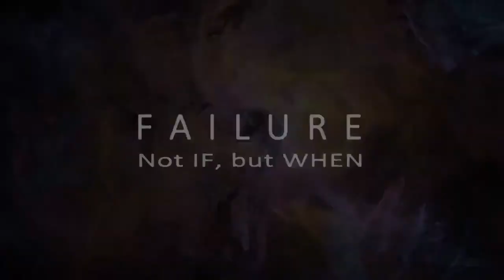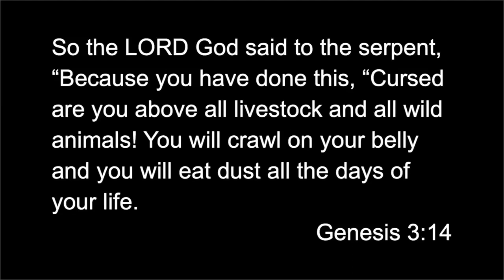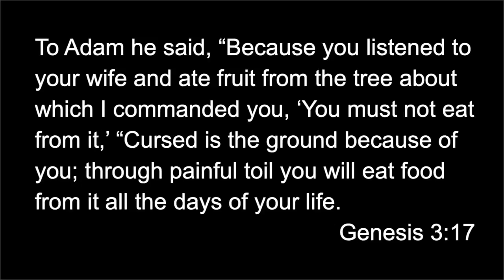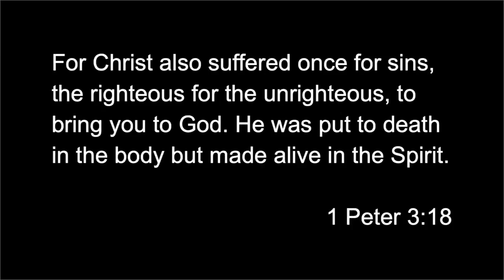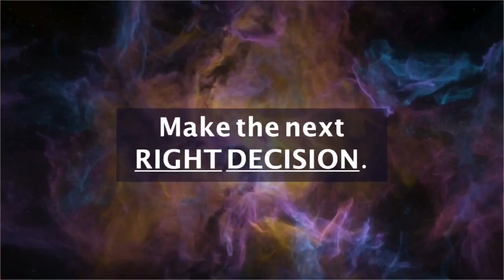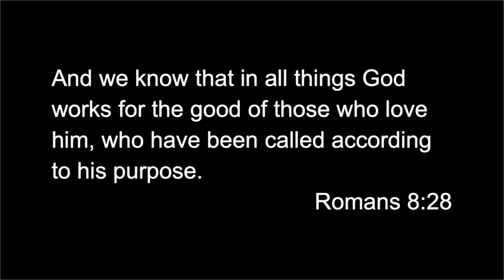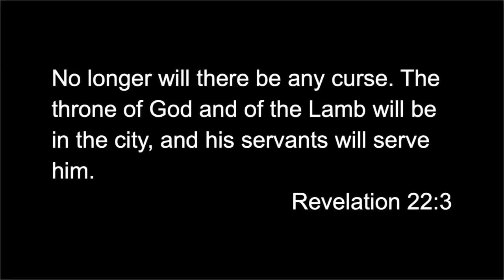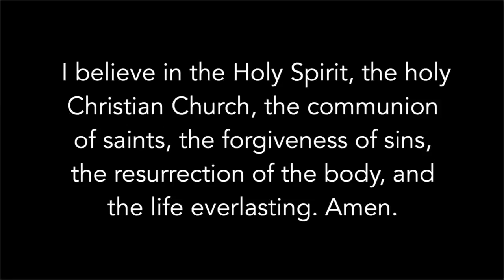Failure - Not IF but WHEN "U-Turns" Sermon Only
Failure. Just that single word probably brings to mind your most embarrassing moment. Those moments can lead you to shame and despair or with a change in direction, you can be set free. God allows U-turns. Find out how to make one in today's message.

Pastor Jon
3-6-22